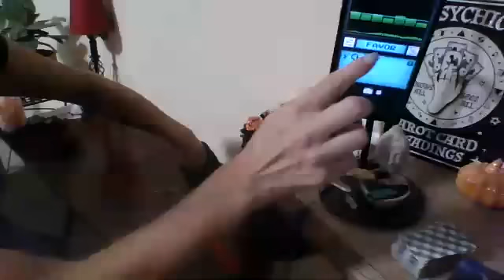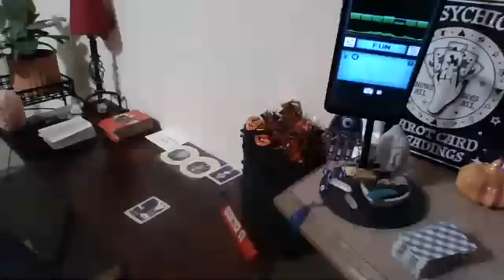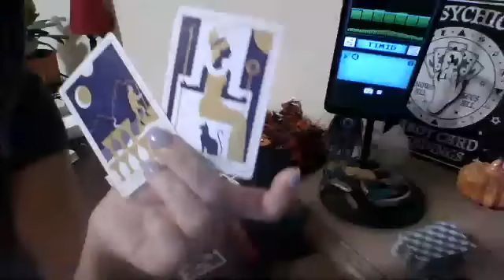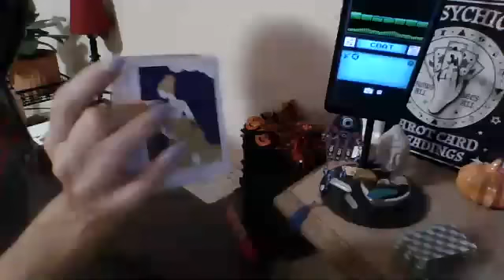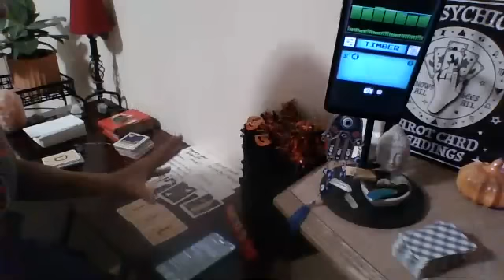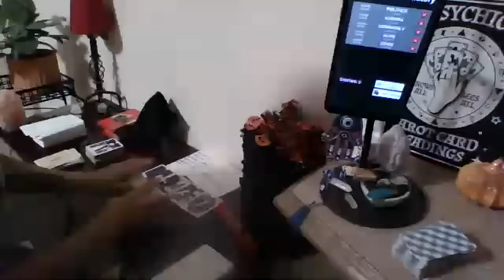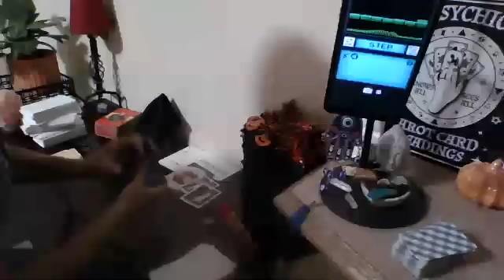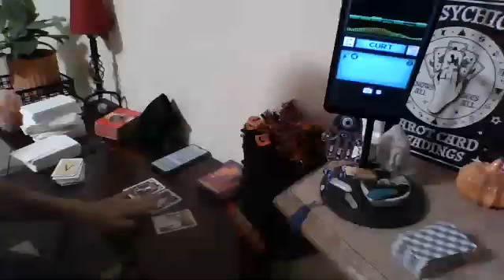No time left....no apologies needed, you get what you deserve. Why R U still @live!!!!!!!